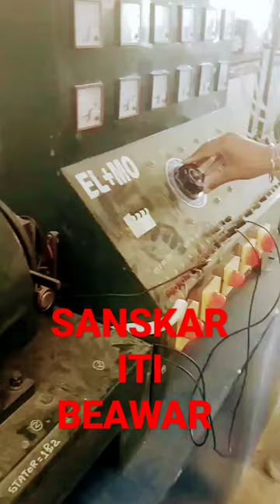practical by slip ring motor and generator